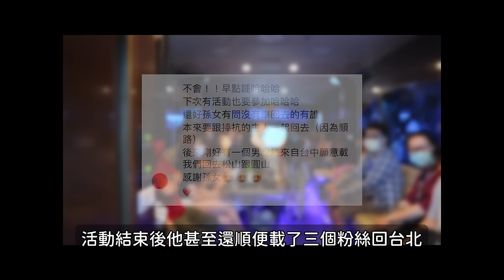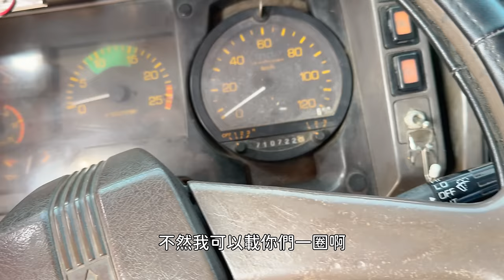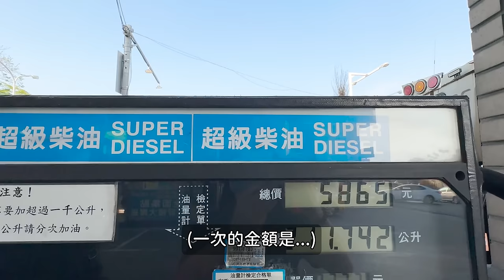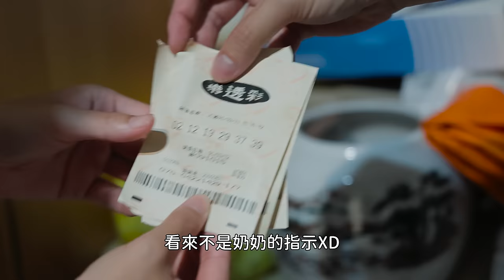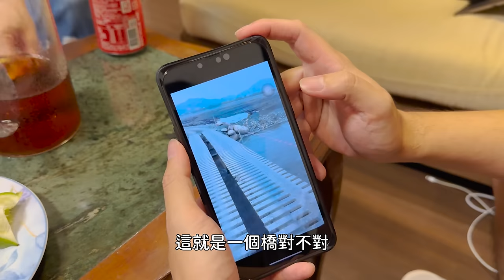開大車換宿！台中大學長車上不放球棒放鐮刀？幫挖土機4米高空加油差點工殤XD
我到台中開大車換宿啦！這次體驗擔任板車司機助理一天、幾乎要把腎結石震碎的懸吊、載運各種重機具、還要幫挖土機加油，但最令我驚訝的應該還是台中大車司機車上不放球棒放鐮刀吧XD
0:00 車上放鐮刀?
4:03 載高空車的掃地實習生
8:21 驚險得知電線桿售價
10:13 學長的暗號
12:19 我開挖土機?
13:36 高空加油
14:51 好的學長閃你燈
16:14 死角正確用法
16:38 大學長的意外
18:17 職業駕駛真心話
21:46 奇怪的大哥...
 （iPhone用戶建議用電腦版開啟）